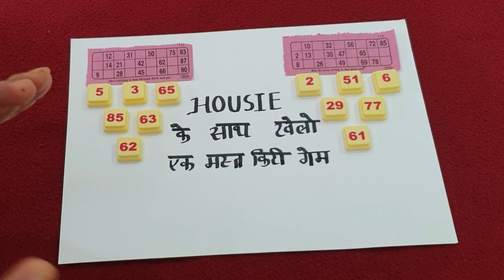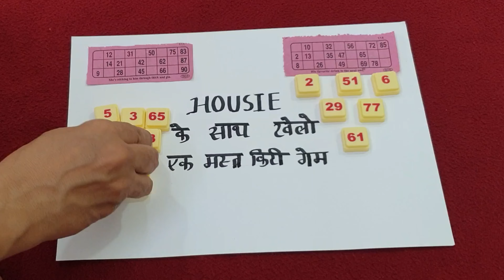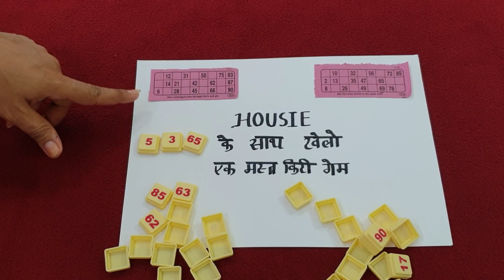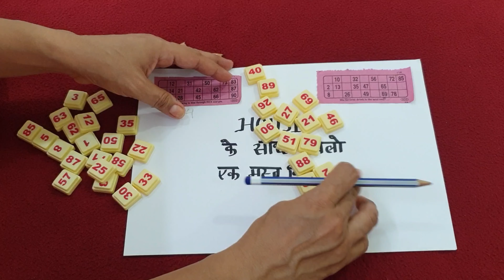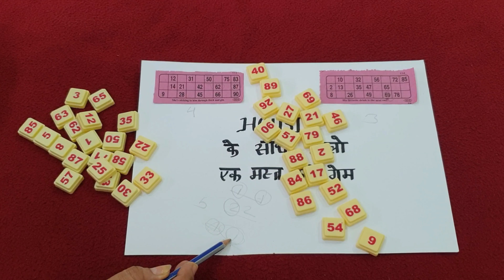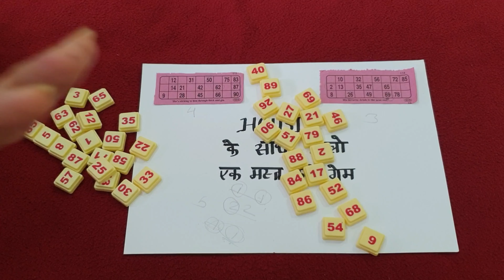केवल housie के नंबर के साथ खेलो एक मस्त गेम/Kitty games only with housie numbers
केवल housie के नंबर के साथ खेलो एक मस्त किटी गेम
Couple game for kitty party
One minute kitty party game ideas
Kitty games for fun
Lucky kitty party game
लकी किटी गेम फ़ॉर किटी पार्टी
One minute kitty games
Easy one minute game
Kitty games
Fun  games
Sikko se khele kitty party game